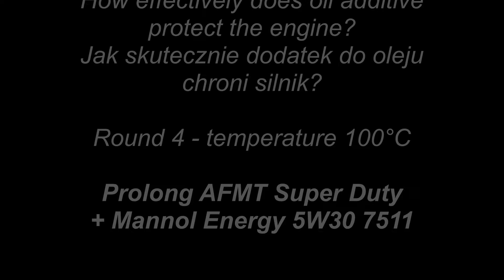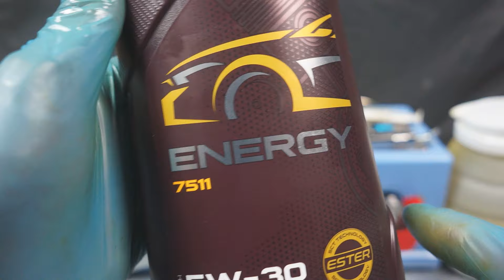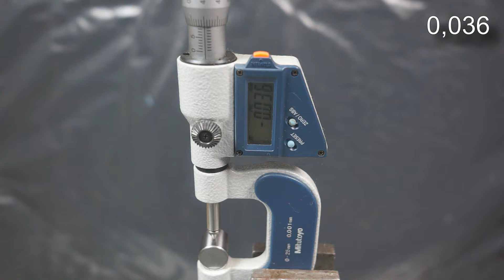Prolong AFMT Super Duty + Mannol Energy 5W30 7511 Oil additives test 100°C Piotr Tester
Runda 4 / Round 4
Temperatura: 100°C (dodatek z olejem podgrzewany jest do temp. 100°C)
Temperature: 100°C (additive with oil is heated to 100°C)
Prolong AFMT Super Duty + Mannol Energy 5W30 7511

Im więcej ciężarków uda się postawić na maszynie do momentu jej zatrzymania, tym testowany dodatek z olejem będzie charakteryzował się silniejszym filmem olejowym. Test bada odporność filmu olejowego na rozerwanie.
Pomiar próbki dokonywany jest mikrometrem - im wynik z danym obciążeniem jest niższy (wyżłobienie w próbce jest mniejsze), tym dodatek do oleju da lepszą ochronę silnikowi.

The more weights that can be placed on the machine until it stops, the stronger the oil film of the tested additive will be. The test examines the resistance of the oil film to tearing.
The sample is measured with a micrometer - the lower the result with a given load (the gouge in the sample is smaller), the oil additive will give better protection to the engine.
The table will give the result of the gouge in the sample, the number of weights put on the machine, the temperature when the machine is stopped.

Zestawienie Piotr Tester - wszystkie tabele z wynikami:
Summary Peter Tester - all tables with results:

Jak uzyskać dostęp do rundy 4?
How to access the Round 4 table?